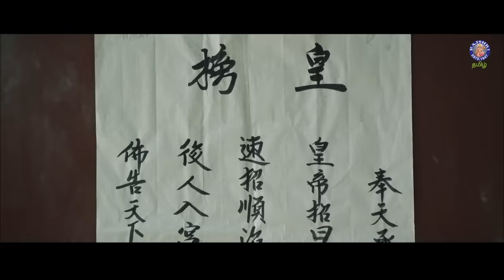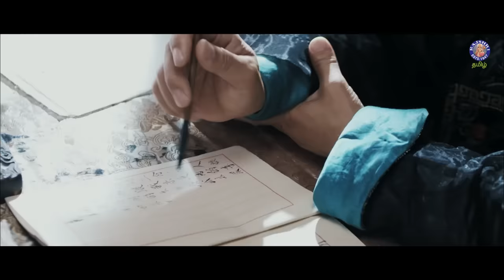The Legend of the Imperial Physician Full Movie in தமிழ் Dubbed | Chinese Super Hit Action Movie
Watch the super hit Chinese action film Legend of the Imperial Physician,  Dubbed In Tamil. Legend of the Imperial Physician is Directed by Liu Zhen Guo Starring Qi Qing Lin, and Sun Cheng Hao.

Synopsis: In the Qing Dynasty, the emperor's concubine was seriously ill. The emperor was angry because the royal physicians could not put forward a reliable treatment. Soon the emperor learned